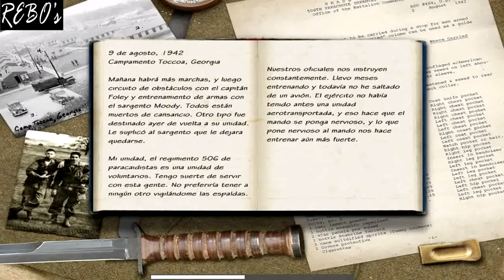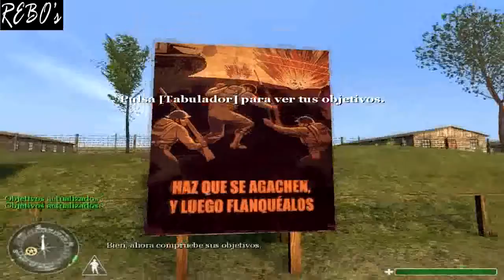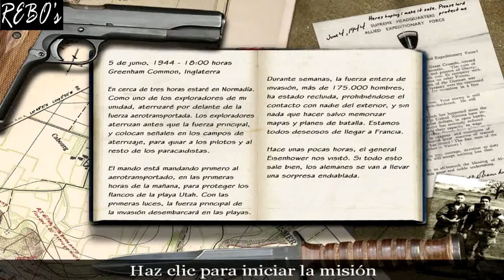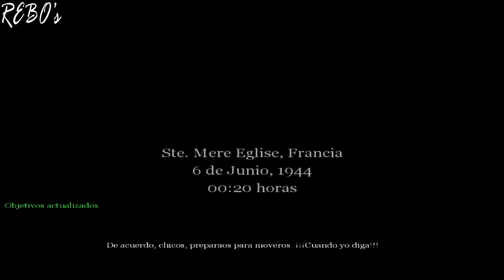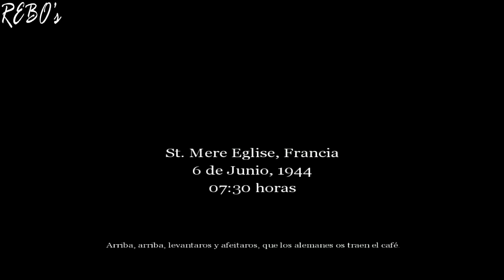Call of Duty 1 Gameplay (Spa) || Rebo's First Hour (2)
My first hour in Call of Duty 1 Game.

Mi primera hora de juego en Call of duty (2003).